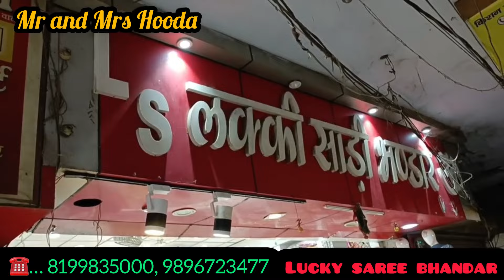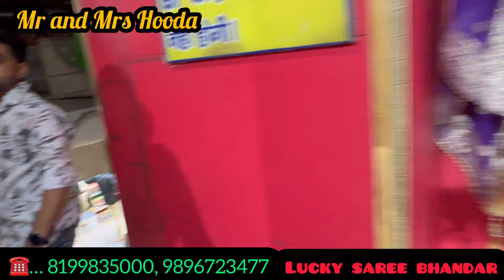करवाचौथ के सूटो की सबसे हटके Variety | रोहतक शोरी मार्किट | करवाचौथ स्पेशल सूट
Shop Name
Lucky saree bhandar
UCO Bank wali gali me, UCO Bank ke pass rohtak shori market